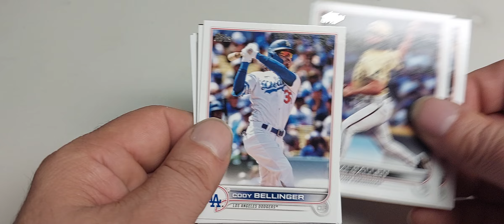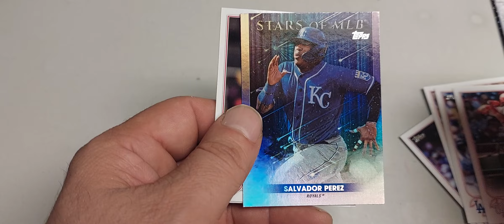QUICK RETAIL PACK RIP 2022 TOPPS SERIES 2 BASEBALL #2